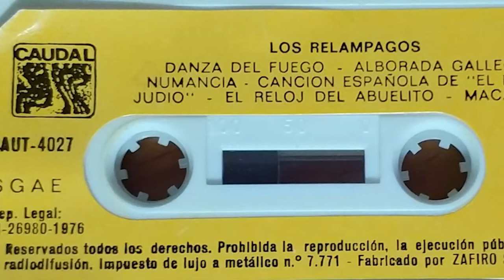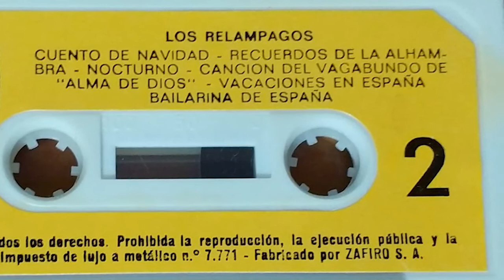03 Los Relámpagos Numancia